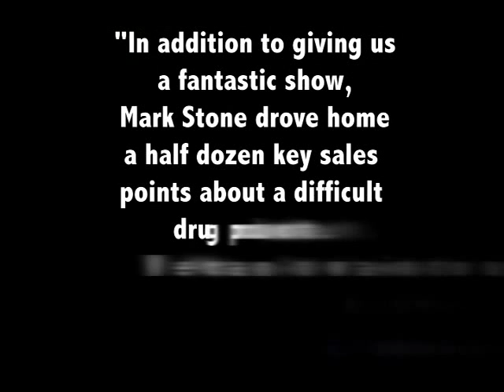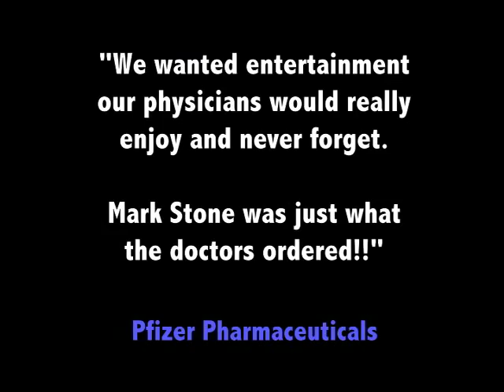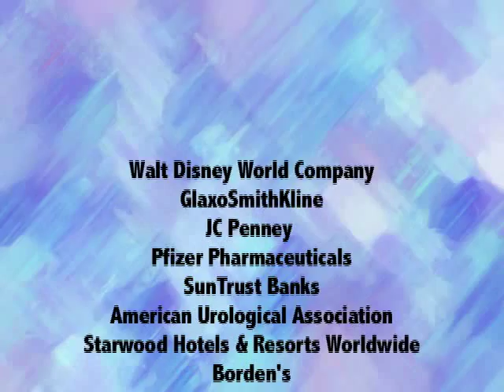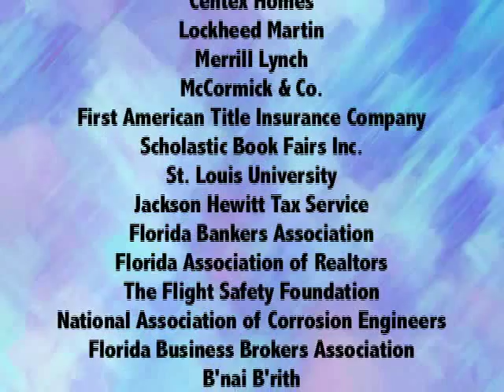Mark A. Stone - Mentalist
Mentalist Mark A. Stone professional entertainer. This video shows highlights of Mark's ESP show for a special event.